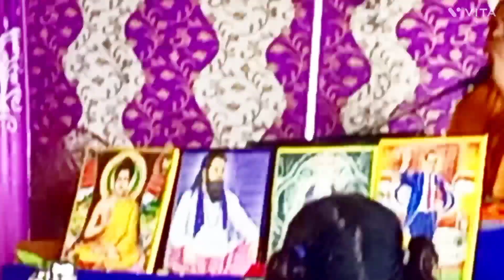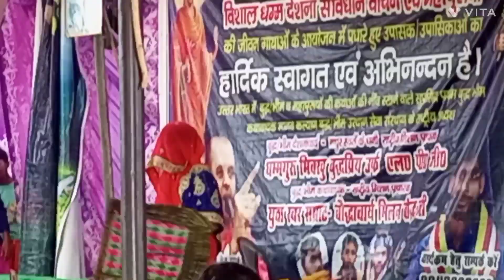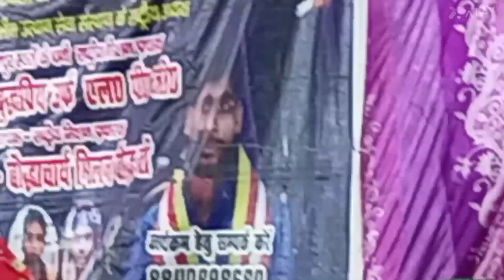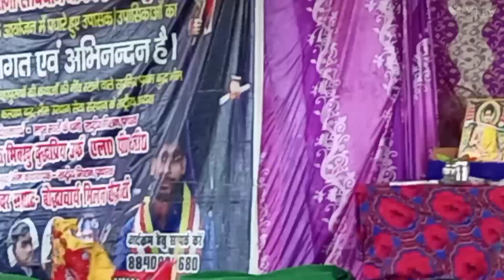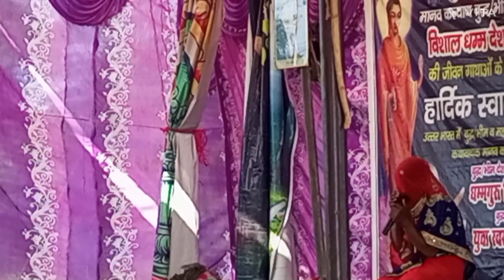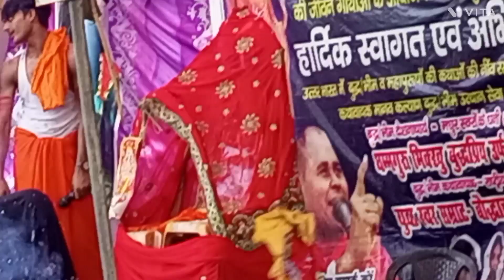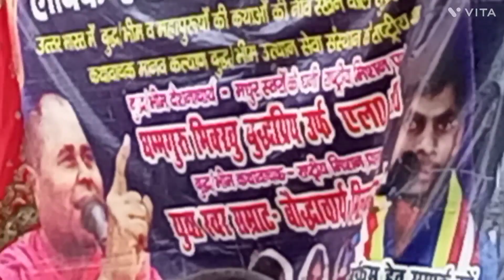इस वीडियो में देखिए अंधविश्वास गायक एलपीजी पिलखना का प्रोग्राम😃😄 andhvishwas dekhiae LPG